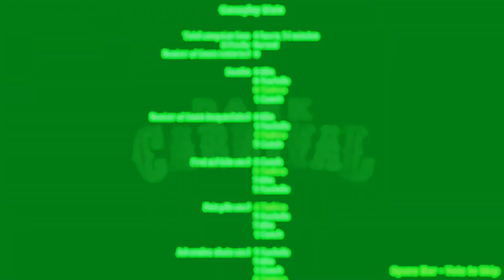left 4 dead 2 - (DARK CARNIVAL) Walkthrough Gameplay